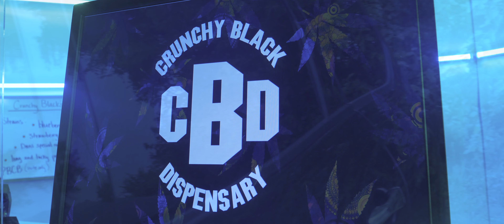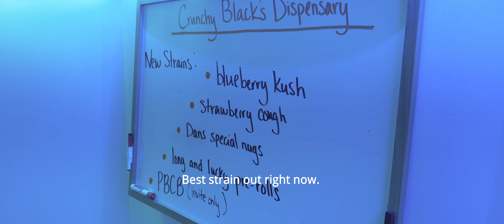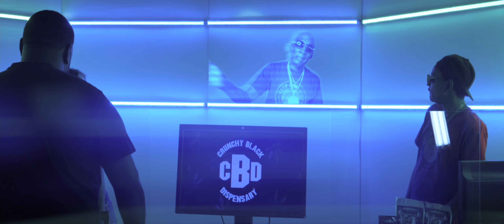Crunchy Black of Three 6 Mafia presents DeAndrey- 3.5(Shoulda Bought A 7) ft. Crunchy Black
3.5 (shoulda bought a 7) by DeAndrey. Video produced by Vault309. Directed by Dillenger. Starring DeAndrey, Crunchy Black and Jason Jenkins
ASN ENTERTAINMENT